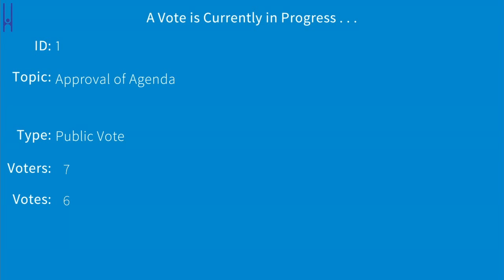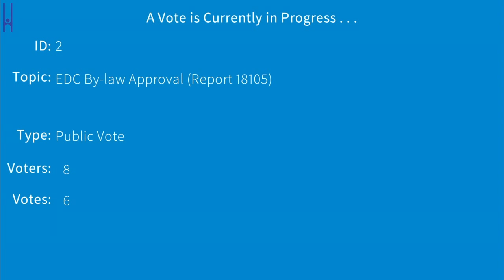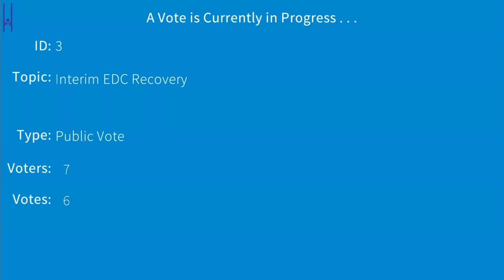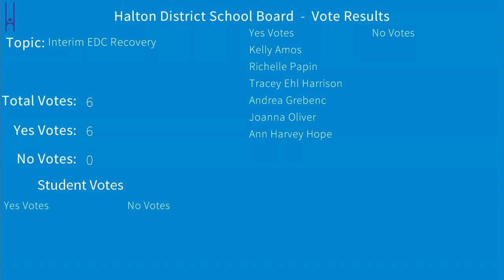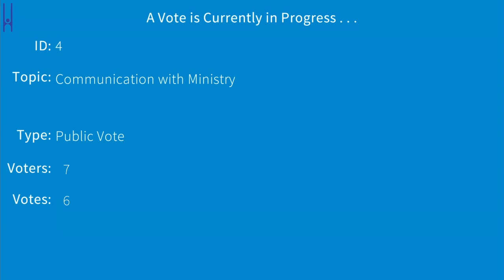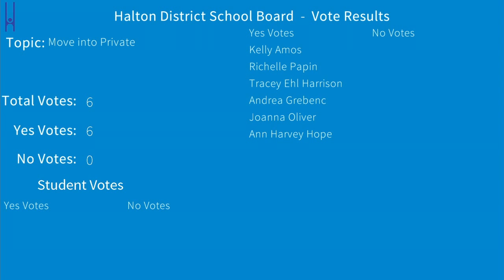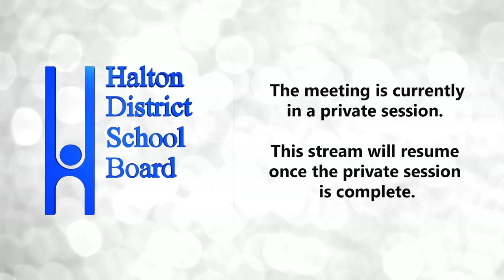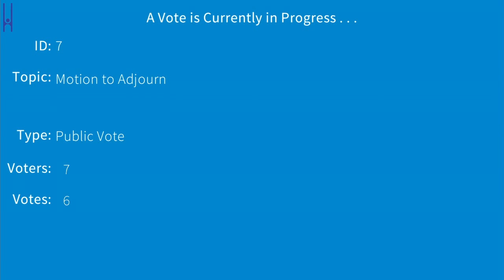Board of Trustees Meeting (6/29/2018)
A live stream of the Board of Trustees meeting will take place on June 29th, 2018 at 2:00 PM.